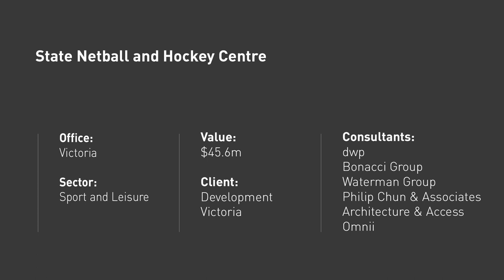Development Victoria & KANE Constructions, State Netball Hockey Centre Stage 1 – C3X Timelapse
WE ARE VISIONARIES
We strive to work with organisations that embrace next practice, not just best practice. From 3D visualisations, animations, video, timelapse, map animations, and filming to 360° visual tours and everything in between, our entire team at C3X is on a mission to help make your visions a reality through immersive visual experiences. We deliver extraordinary services throughout all of Australia and beyond, unearthing new possibilities at every opportunity. To date, our projects have served clients throughout virtually every industry including architecture, construction, education, engineering, health, government, infrastructure, real estate, telecom, and utilities. As part of the process, we align our capabilities with our client’s goals to bring amazing projects and experiences to life and tell dynamic project success stories.  At C3X, we bridge the gap between inspiration and possibilities, transforming visual ideas into actualised services. We proudly serve clients throughout every industry. Our dynamic visual experiences serve a myriad of purposes and pave the way for more effective design and planning, construction monitoring and progress reporting, marketing campaigns, stakeholder engagement, and bidding to win your next big project and grow your business.

OUR SERVICES
At C3X, we are at the crossroads of innovation and engagement, leveraging tomorrow’s technology to captivate audiences throughout virtually every industry. We proudly cover 360° of your visual needs, delivering immersive end-to-end services that bring out the best in what your organisation has to offer.

NDUSTRIES WE SERVE
Our C3X team has experience throughout virtually every industry, providing actionable services that make a statement, get noticed, and drive real results. We custom-tailor our services and solutions to your unique industry and challenges.
- Architecture
- Builders
- Construction
- Corporate
- Education
- Engineering
- Government
- Health
- Infrastructure
- Real Estate
- Transport
- Utilities